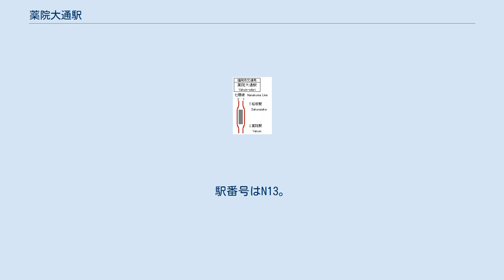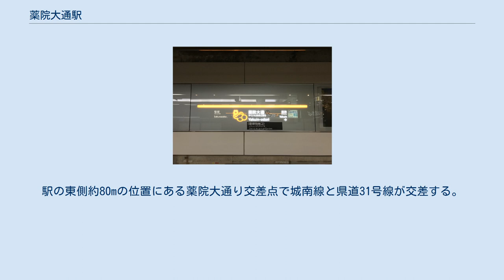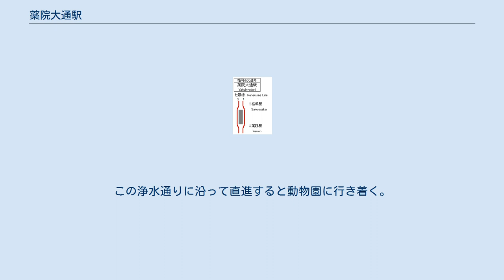薬院大通駅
配線図 薬院大通駅（やくいんおおどおりえき）は、福岡県福岡市中央区薬院四丁目にある、福岡市地下鉄七隈線の駅である。
かつては西鉄福岡市内線城南線にも同名の駅が存在したが、立地的には、現在の地下鉄駅の西端がかつての路面電車駅のほぼ東端の位置にあたる。
計画時の仮称は「薬院西」だった。
動植物園口（どうしょくぶつえんぐち）の副駅名が付与されている。
モチーフは福岡市動植物園のゾウと花。
駅識別カラーは DIC-121（系統色名：あざやかな黄赤）で、金山駅・橋本駅と共通。
 天神南駅が管理し、日本通運福岡支店が駅業務を受託する業務委託駅である。
 駅名標（2018年12月31日） 西鉄福岡市内線の薬院大通電停は1975年11月2日の大幅路線縮小時、廃止対象区間に含まれており、路線廃止とともに電停も廃止された。
出口は2ヶ所あり、いずれもエレベーターを併設する。
2番出口側には有料駐輪場がある。
 各階の面積は、地上61平方メートル、地下1階2,756平方メートル、地下2階2,407平方メートル。
本駅は七隈線の16駅の設計をする際の標準駅として計画・設計されている。
利用者の目に留まる箇所に用いられる「個性化壁」には、赤褐色の二丁掛炻器質タイル（220mm×60mm×厚さ22mm）を使用している。
 2019年（令和元年）度の1日平均乗車人員は3,042人である。
 周辺地域は都心の南側に位置する市街地である。
駅と線路は城南線（市道博多駅草ヶ江線）の直下に位置している。
駅の東側約80mの位置にある薬院大通り交差点で城南線と県道31号線が交差する。
この県道31号線は薬院大通り交差点の北側が大正通り、南側が高宮通りと呼ばれている。
駅の西側約50mの位置にある五叉路の斜め左前側には浄水通りが通っている。
この浄水通りに沿って直進すると動物園に行き着く。
 •九電記念体育館は営業を終了しました。